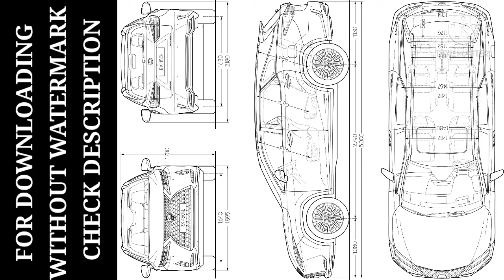Lexus RX 450hL 2020 Blueprint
About : Blueprint4Free is a YouTube Channel, where you will find any vehicle blueprint for 3d modelling for free, I hope this video was Useful and you liked it, if you did press the thumbs up button.